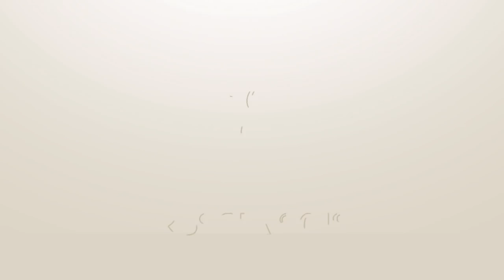UNGLAUBLICH! WAS PASSIERT HIER ?? 😭 | WM 2018 - Torwart Spielerkarriere - Fifa 18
Fifa 18 Torwart Spielerkarriere mit Jan

In dieser Fifa 18 Torwart Karriere spielen wir Manuel Neuer und versuchen mit der Deutschen Nationalmannschaft die Weltmeisterschaft 2018 zu gewinnen!

UNGLAUBLICH WAS HIER PASSIERT !! 😭 | WM 2018 - Torwart Spielerkarriere - Fifa 18

Ihr wollt was anderes sehen ? Kein Problem checkt meine Fifa 18 Karrieremodus Videos aus!

Social-Media

Jan - Janodopolus